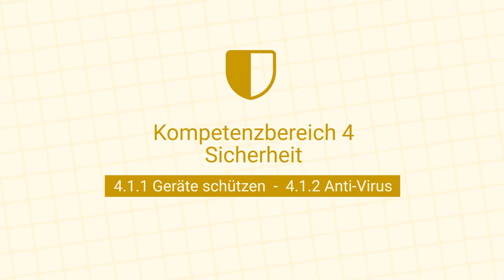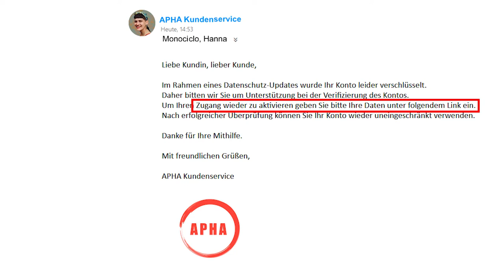[DigiKompStudi] Geräte schützen und Anti-Virus (4.1.1, 4.1.2)